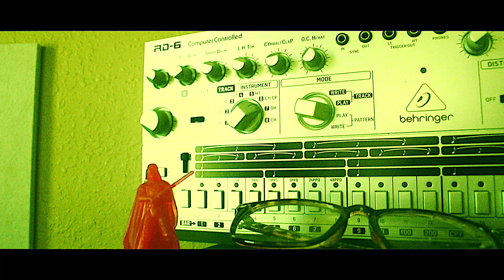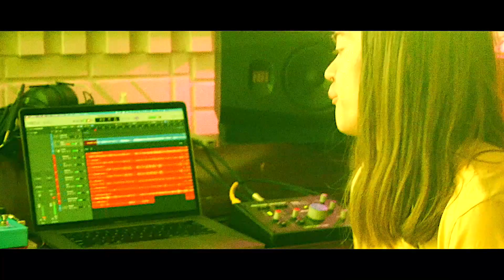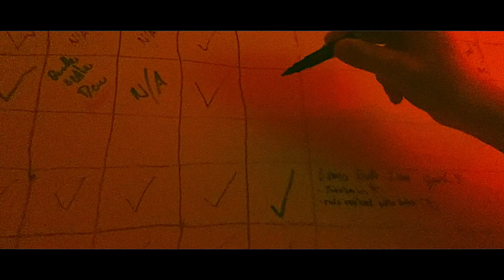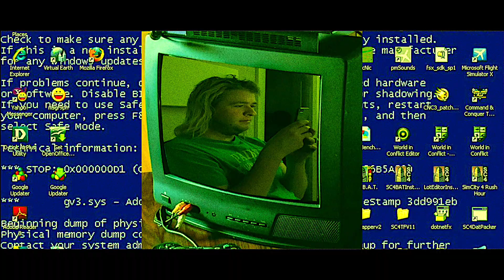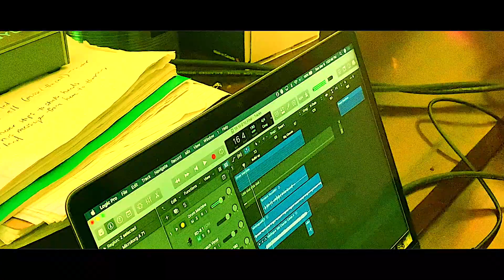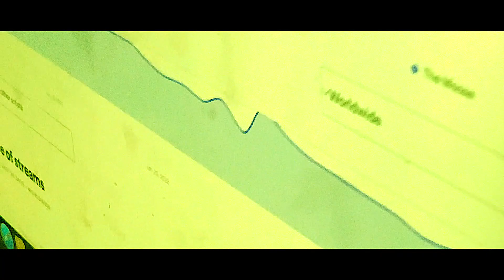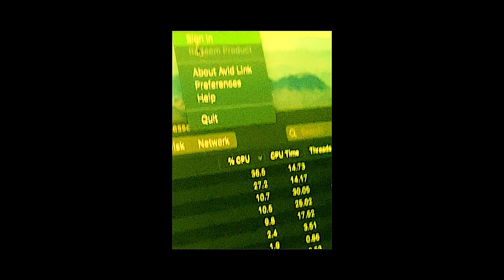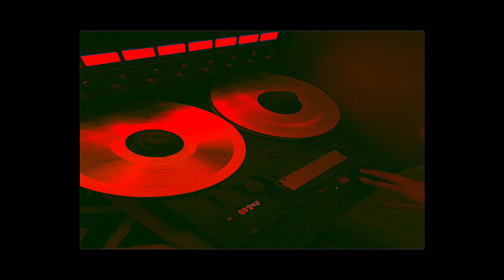The Recording Chronicles: Renaissance (the Making of)